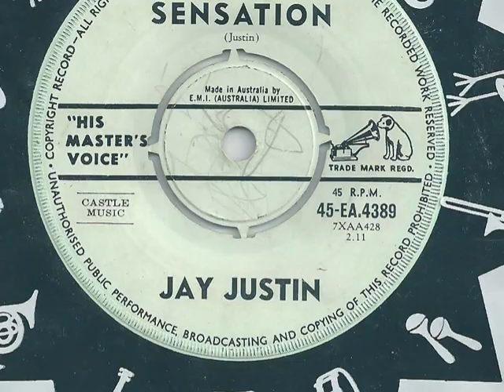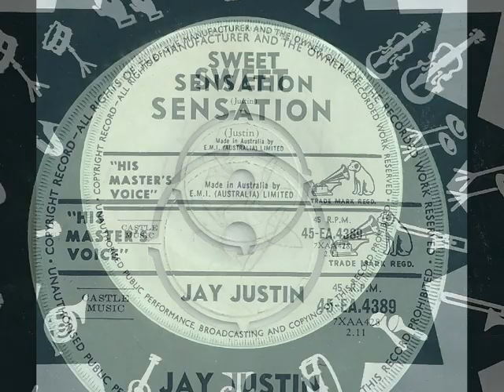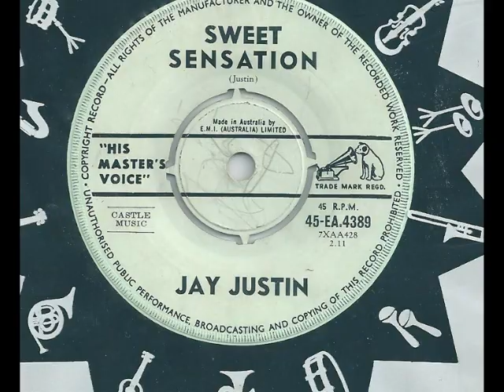Jay Justin - Sweet Sensation - 1960 - HMV EA-4389 - (B Side of 'Nobody's Darlin'...')